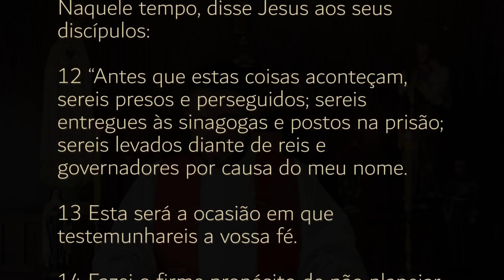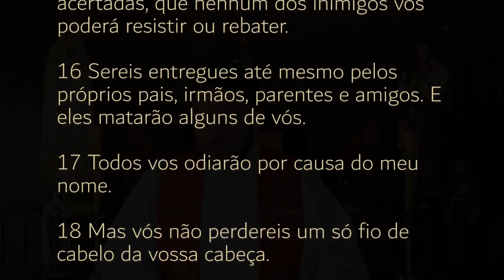Homilia Diária | Quarta-feira - 34ª Semana do Tempo Comum